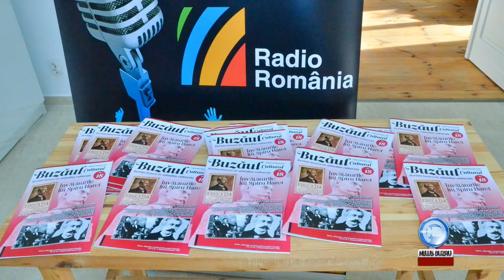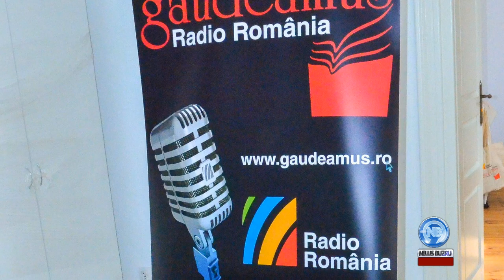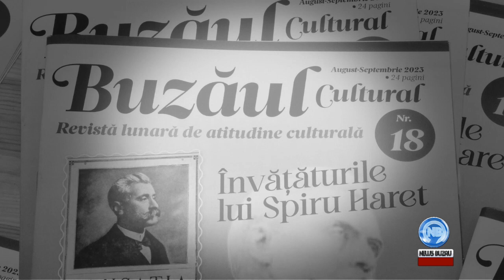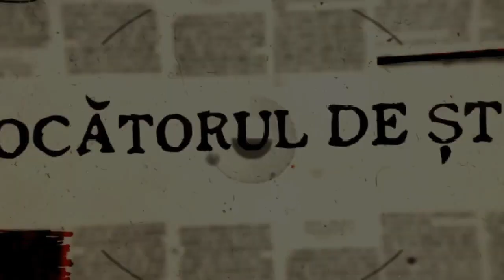TV NEWS BUZAU BUZAUL CULTURAL la Targul de carte GAUDEAMUS Buzau 2023 20 septembrie